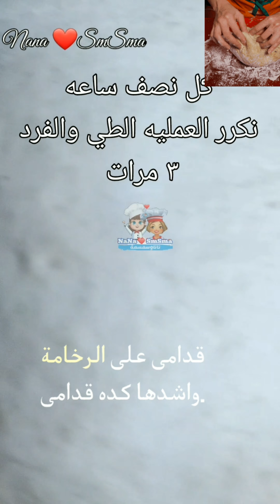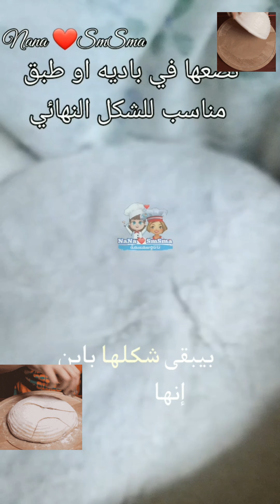سرتحصيرافضل خبزمخمرطبيعي /الخبزالريفي rustic بالخميرةالطبيعيةSourdough Starter Natural Yeastالساوردو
سر تحضير افضل خبز مخمر
خبز بدقيق القمح الكامل والخميرة الطبيعية
اهم سر فى عمل عيش الساوردو ..?!
الخبز الريفي | rustic bread
ابسط طريقه لصنع الخبز الريفي (السوردو)
‏The simplest way to make country bread (Sordo)
منذ ان تعلمت هذة الطريقة وانا اصنعها
المقادير لـ حبة خبز متوسطه :
الدقيق الابيض : ٣٥٠غ
الدقيق الاسمر: ٥٠غ
شركة الدقيق اللي استخدمته (ريد ميل)
الماء (ماء الشرب) :تقريباً ٣٠٠غ
الخميرة الطبيعية: ٨٠غ
الملح البحري : ٩ غ
رابط وصفة الخميره الطبيعية:
01:00 البدايه
02:00  المكونات
03:00 شرح مبدئي
04:00  وصف بالتفصيل
05:00 النهاية
Ingredients for one medium bread:
 White flour: 350g
 Brown flour: 50g
 Water (drinking water): about 300 g
 Natural yeast: 80g
 Sea salt: 9 g
 Natural Yeast Recipe Link:
feature=share​الساوردو​خبز_الساوردو​الخبز_الريفي​ساوردو​خبز​مخبوزات​سهله​لذيذه​
‏sordo​ bread#sordo​ bread#rusticbread​sourdo​bread​easy​delicious​
خميرة طبيعية_Sourdough Starter Natural Yeast
إليك نظرة عامة على الخميرة الطبيعية، المعروفة بالسواردو، وأهميتها، وفوائدها، واستخداماتها.

# الخميرة الطبيعية السواردو: أهميتها وفوائدها

تعتبر الخميرة الطبيعية، المعروفة بالسواردو، إحدى العناصر المهمة في عملية التخمير، وهي تمتاز بفوائد صحية عديدة واستخدامات متنوعة في المطبخ والصحة.

أهمية الخميرة الطبيعية

1. تحسين هضم الطعام:
   تساعد السواردو في تحسين هضم الطعام، حيث تعزز نمو البكتيريا النافعة في الجهاز الهضمي وتساهم في تحلل الأطعمة.

2. زيادة امتصاص المغذيات:
   تعزز الخميرة الطبيعية امتصاص المغذيات من الطعام، مما يعزز الاستفادة القصوى من العناصر الغذائية المتاحة.

3. تعزيز الجهاز المناعي:
   يعتبر التوازن الجيد للبكتيريا في الجهاز الهضمي نقطة حاسمة لتعزيز الجهاز المناعي، وبالتالي تقوية المناعة.

فوائد السواردو

1. تحسين الصحة الهضمية:
   تساعد السواردو في تقوية وتحسين صحة الجهاز الهضمي، مما يقلل من مشاكل الهضم والانتفاخ.

2. تقوية الجهاز المناعي:
   تساهم الخميرة الطبيعية في تعزيز توازن البكتيريا في الجهاز الهضمي، مما يعزز صحة الجهاز المناعي.

3. تحسين جودة البشرة
   يعتبر تحسين صحة الجهاز الهضمي نافذة لتحسين جودة البشرة، حيث تعكس البشرة حالة الصحة العامة للفرد.

استخدامات السواردو

1. **عمل الخبز الطبيعي:**
   تُستخدم السواردو بشكل شائع في صنع الخبز الطبيعي، حيث تسهم في التخمير ورفع العجين بطريقة صحية.

2. **تحضير العصائر الصحية:**
   يمكن إضافة السواردو إلى العصائر الطبيعية كمصدر للفيتامينات والمعادن الهامة.

3. **تحسين وصفات الحلويات:**
   يُضاف السواردو أحيانًا إلى وصفات الحلويات لتحسين قوامها وتعزيز قيمتها الغذائية.

في الختام، يمكن القول إن الخميرة الطبيعية السواردو لها دور كبير في تحسين الصحة العامة وتنويع استخداماتها في المطبخ بطرق مفيدة ولذيذة.
وصفتنا اليوم طريقة عمل خبز الساوردو
  وارجو ان تنال اعجابكم مع تحيات